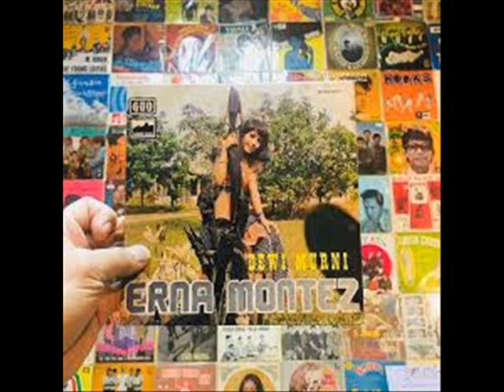erna montez _ teman hatiku (1974)